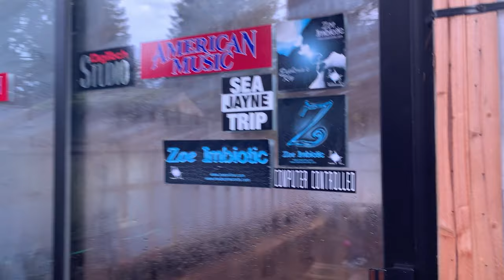집에서 새싹인삼 키우기 6개월만에 싹이 나왔어요~ How to grow ginseng at house.(America ginseng seeds)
오래전 어느날이였습니다. 집에서 삼겹살을 구워먹으며 티비를 보고있었는데 한국에서는 새싹인삼이라고 하여 1년이 안된 인삼과 그 잎까지 샐러드나 쌈채소로 드시는 모습을 보고 와~나도 먹고싶다~하여 올해 여름에 인삼씨앗을 구매해서 집에만든 비닐하우스에 한번 심어보았습니다. 인삼을 심은지 6개월만에 인삼이 나왔어요~ㅎㅎㅎ
앞으로 잘 자랄지 기대가 됩니다 ^^

카메라 : Gopro Hero Black7, I Phone XS
편집 : Adobe Premiere Pro CC, Adobe After Effects